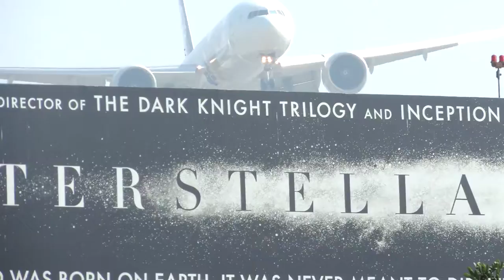Air New Zealand Boeing 777-300ER Smaug Livery [ZK-OKO] landing in LAX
Flight info:
Airline: Air New Zealand
Aircraft: Boeing 777-319ER
Reg: ZK-OKO
Livery: Smaug Livery
Airport: Los Angeles International Airport
Runway: 24R
Flight #: NZ6
Route: AKL-LAX
Date: 10/12/14
Time: 11:41AM
Comments: Caught OKO before, but in this livery!